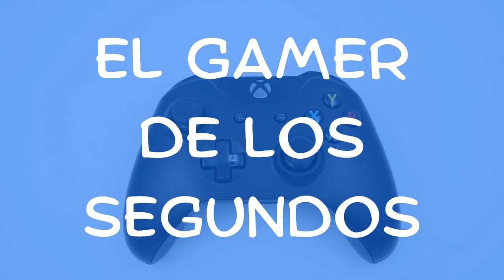The Wind Waker vs Twiligh Princess - Versus de Zelda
Se van a quedar flipados, chavales.